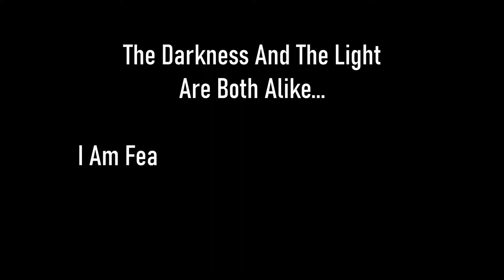Skyrim SE [Vigilant Of Stendarr] Nchuand-Zel - The Lost Expedition Ep.54